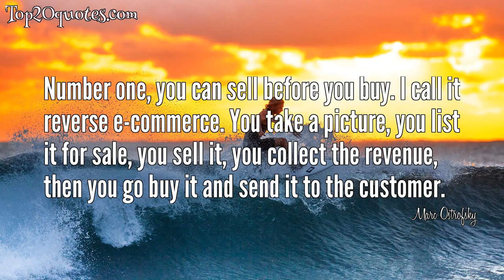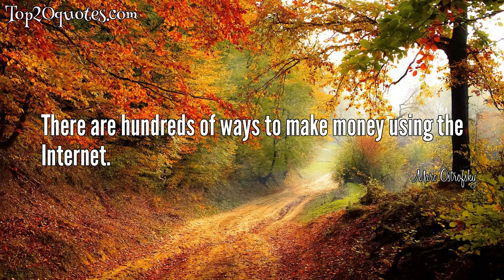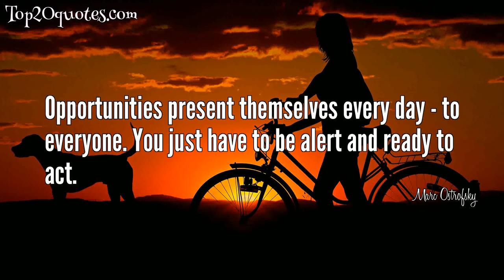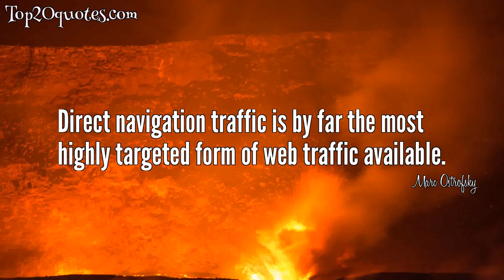🌦 Top 20 Quotes of Marc Ostrofsky - Entrepreneur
Top 20 Quotes of Marc Ostrofsky:
 🌠 Domain names and websites are Internet real estate.
 🌠 Search engine marketing and search engine optimization are critically important to online businesses. You can spend every penny you have on a website, but it will all be for nothing if nobody knows your site is there.
 🌠 Internet marketing entrepreneurs have truly opened my eyes to just how important a quick turnaround time can be. Often times, an interview they conduct with me today is online by the next morning. The interviewee is then able to start making money less than 24 hours after the initial interview.
 🌠 Everyone knows what search engines are. But relatively few know how to use them effectively.
 🌠 Online business models are still evolving. New and different products and services pop up every day. This gives rise to supporting products and services. A business can make substantial profit by helping others execute their plans for making money.
 🌠 Number one, you can sell before you buy. I call it reverse e-commerce. You take a picture, you list it for sale, you sell it, you collect the revenue, then you go buy it and send it to the customer.
 🌠 Not long ago, the term 'business model' was not exactly on the tip of everyone's tongue. Then, in the early to mid-1990s, 'business model' became a catchphrase that described how a company makes money or saves money.
 🌠 I have 5 teenage daughters, and I learned the hard way - it's difficult to talk to any person under the age of 25 without the presence of a cell phone.
 🌠 Internet entrepreneurs are using technology at every level of their company - from a one-person agency to a small firm, the newest technological advances are interwoven throughout every aspect of Internet-based businesses.
 🌠 I ended up buying business.com for $150,000 because I wanted to make it a magazine. It would have been a 'Time'-type magazine: how to do business on the Internet. And I was offered a lot of money for that domain. I played two buyers against each other.
 🌠 Corporations invest in sophisticated CRM, or Customer Relationship Management, programs to effectively oversee their relationship with their customers at every point during the buying process.
 🌠 There are hundreds of ways to make money using the Internet.
 🌠 Many people bypass search engines altogether and still find what they're looking for online. These Internet surfers are using direct navigation.
 🌠 In direct navigation, users type exactly what they are looking for in the browser's web address field. This could be the exact domain name or web address. Millions of people do this, emphasizing the need for on- and off-line marketing and branding.
 🌠 Whenever one or more components of a company's business model changes, new business models are created for supporting companies. The changes might involve niches served, new marketing angles or improved value propositions.
 🌠 Relevance is a search engine's holy grail. People want results that are closely connected to their queries.
 🌠 There's chaos out there and chaos means opportunity.
 🌠 Opportunities present themselves every day - to everyone. You just have to be alert and ready to act.
 🌠 Good website practice and optimizing for conversion usually makes for good search engine optimization. These work together to ensure you drive quality traffic and can persuade that traffic to help you meet your business goals.
 🌠 Direct navigation traffic is by far the most highly targeted form of web traffic available.
🖎 Author: Marc Ostrofsky
♛ Career: Entrepreneur
📅 Life: b. October 28, 1961